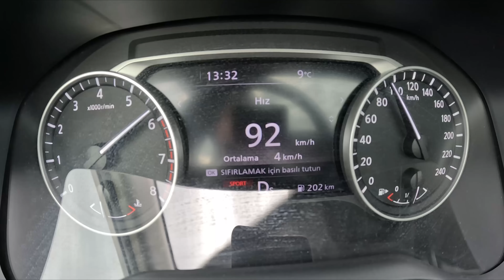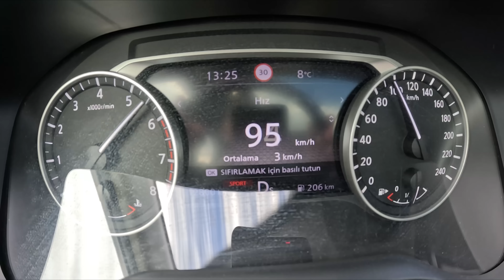Chery Tiggo 7 Pro vs Nissan Qashqai Drag Yarışı!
Arkadaşlar herkese iyi pazarlar, uzun zamandır yapmayı planladığımız drag serisini sizlerden gelen olumlu geri dönüşler sayesinde devam ettiriyoruz. Bu seferki otomobillerimiz Chery Tiggo 7 Pro ve Nissan Qashqai, Özge Karakaya videomuza konuk oldu ve eğlenceli bir deneyim gerçekleştirdik. Bu tarz orta segment otomobillerinde drag yarışlarına dahil etmeye çalışıyoruz. Siz hangi otomobilleri yarıştırmamızı istersiniz? Yorumlarınızı bekliyorum, herkese iyi seyirler.